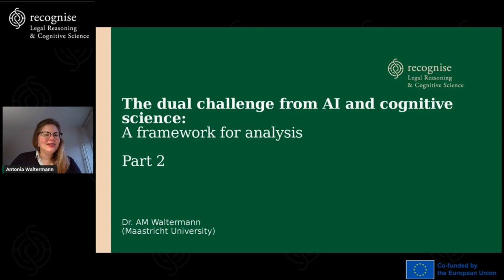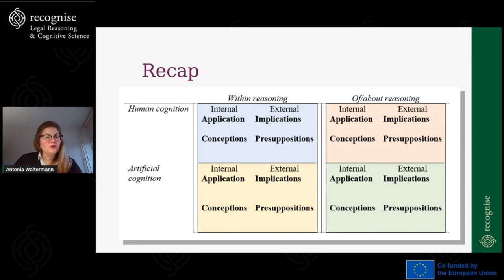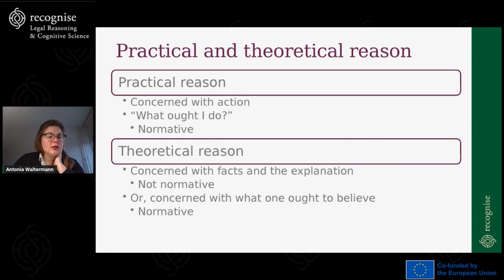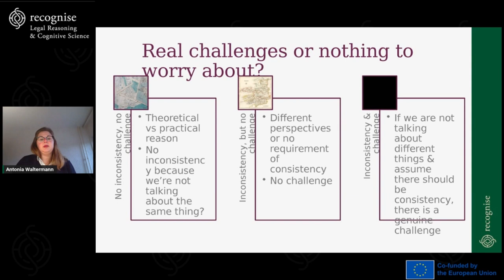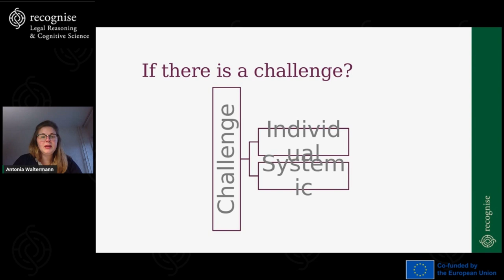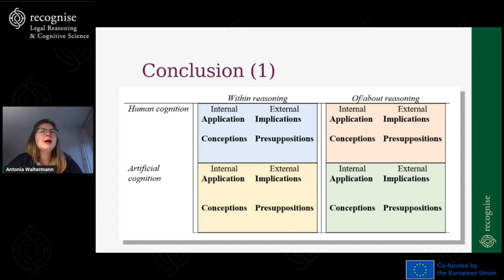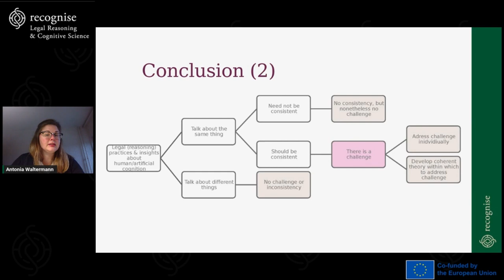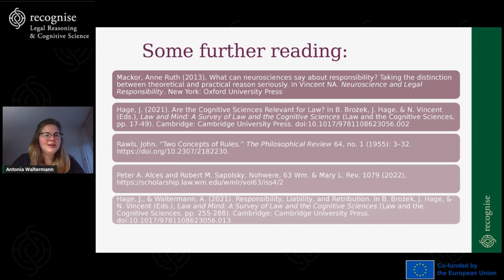Antonia Waltermann, The Dual Challenge (Part 2)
This lecture offers a theoretical framework for analysing the ways in which insights about human and artificial cognition challenge existing legal (reasoning) practices. It briefly touches on possible pathways to address these challenges as well.